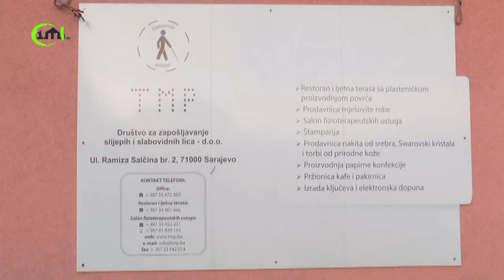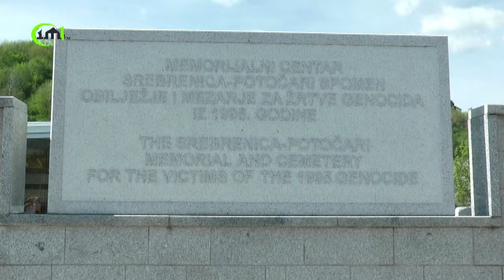PODJELA BAJRAMSKIH PAKETA BOŠNJACIMA POVRATNICIMA - PODRINJE - RAMAZAN 2024. ("TMP" SARAJEVO)